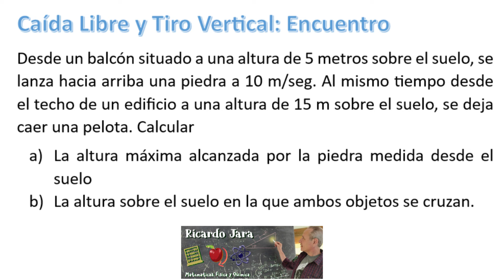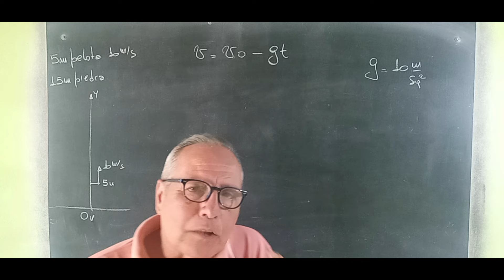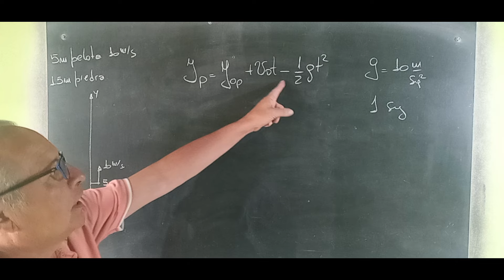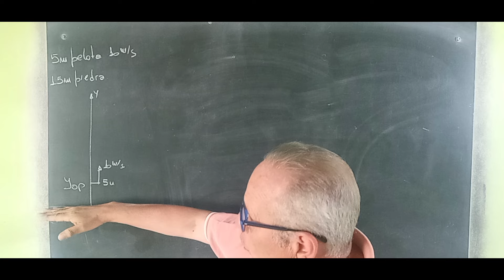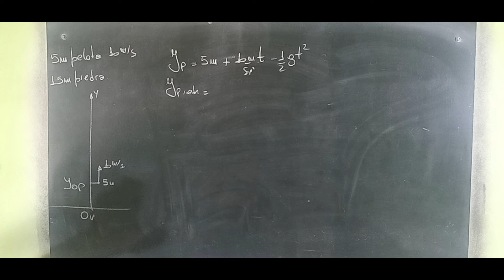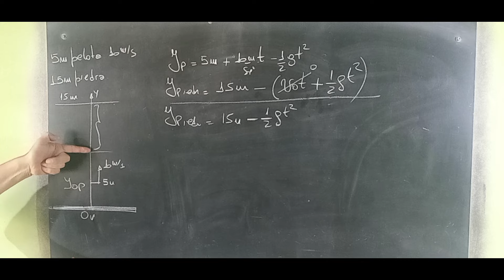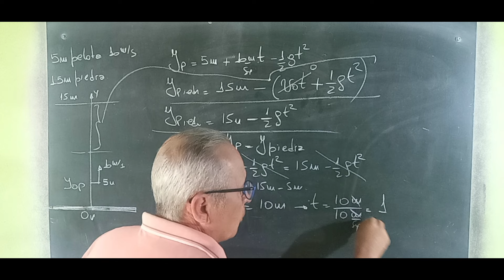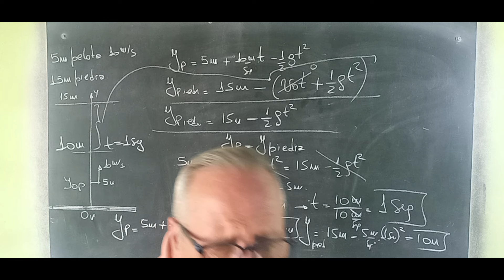Caída Libre y Tiro Vertical: Encuentro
Caída Libre Tiro Vertical@RicardoJara277